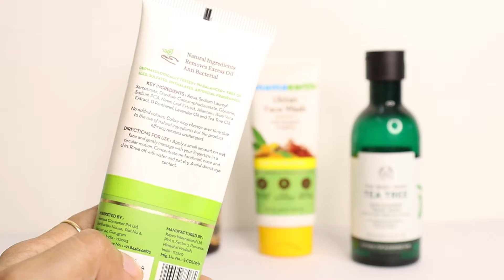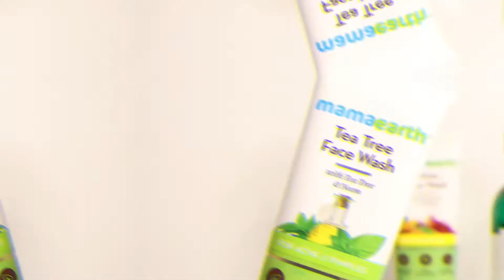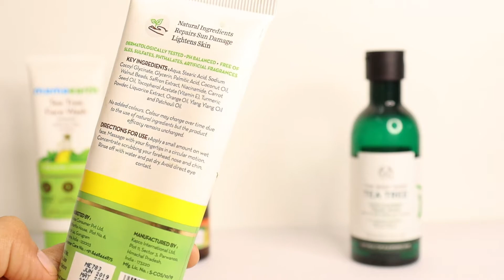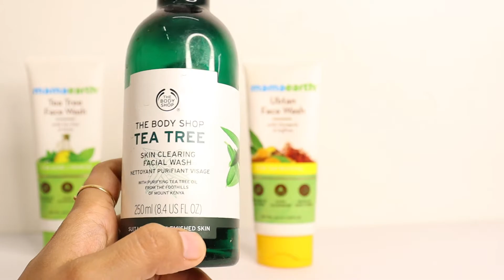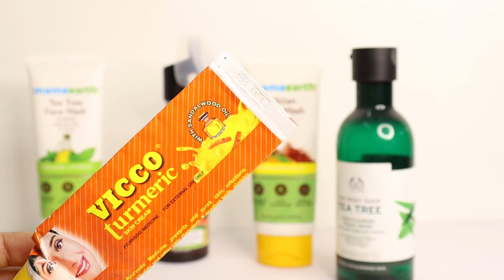Face Wash For Brightening, Acne & Pimple Skin, Blemished Skin,Tan Removal | My Current Fav Face Wash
FACE WASH LINK
1. VICCO FACE WASH
2. MAMAEARTH VIT C FACE WASH
3. MAMAEARTH UBTAN WASH
4. MAMAEARTH APPLE WASH
5. MAMAEARTH ACNE FACE WASH
6. MAMAEARTH UBTAN FACE WASH
7. MAMAEARTH CHARCOAL FACE WASH
8. THE BODYSHOP FACE WASH
9. PLUM TEA TREE FACE WASH
10.  AROM MAGIC FACE WASH
11. HIMALAYAN FACE WASH
12. OIL FREE NEUTROGENA

Dear Friends Aap Sabhi Ka Bahut support milta hai videos mein jisse mujhe motivation bhi militi hain aap isi tarah se hamare channel ko aur support de sakte hai taki hum aur aache products aapse share kar sake
niche link par jaaye aur apna full support dikhaye :-)

1.Vaseline Original Pure Skin Jelly Rs 35
2. Patanjali Neem Tulsi Face Wash Rs 45
3. Patanjali Rose Body Cleanser Rs 45
4. Patanjali Amla Hair Oil Rs.40
5. Patanjali Kesh Kanti Herbal Mehandi Rs.35

1. Biotique Bio Kajal Nourishing and Conditioning Eye Kaajal with Almond Oil Rs 82
2. Patanjali Almond Hair Oil Rs 50
3. Cinthol Cool Talc Rs 50
4. Fogg White Tone Face Powder Rs. 93
5. Himalaya Herbals Natural Glow Fairness Cream, Rs 66
6. Garnier Ultra Blends Henna Blackberry Shampoo Rs 55

1. Lakme Enrich Satins Lip Color, Shade P154 Rs. 199
2. Lakme Eyeconic Kajal, Deep Black Rs. 167
3.  Lakme Radiance Complexion Compact, Pearl Rs. 130
4. Biotique Bio Coconut Whitening and Brightening Cream for All Skin Types Rs 149
5. Streax Pro Hair Serum VITA GLOSS Rs 176
6. HUDA Beauty Liquid Matte Lipstick Trendsetter Rs 160

1. MAKEUP 12 BRUSHES SET OF HUDABEAUTY Rs 300
2. Lotus Professional Dermo Spa Japanese Sakura Skin Whitening Face wash Rs. 299
3. Lakme 9 to 5 Long Wear Nail Color, Pink Blast Rs.187
4. Lakme Eyeconic Lash Curling Mascara Black Rs 300
5. Lotus Herbals NaturalBlend Translucent Loose Powder with Auto-Puff SPF 15Rs 299
6.  Soulflower Lavender Pure Aroma Essential oil, Rs 280

1. Generic Pro 9 Shades Colorful Glitter Eyeshadow Palette Set With Brush Rs 385
2.  Mesmara Australian Tea Tree Essential Oil 30 ml 100% Pure Natural & Undiluted Rs 455
3. Oriflame Milk and Honey Gold Nourishing Hand and Body Cream, Rs 435
4. Generic 200G Pearl Wax Beans Hot Film Waxing Beads
5.  Imported Huda Pink Edition Lip Shades Rs 489